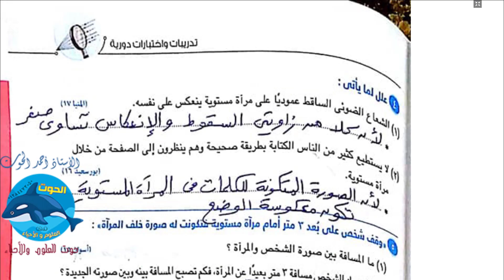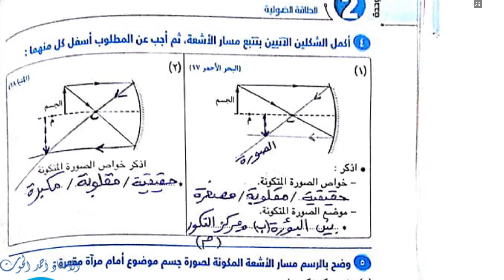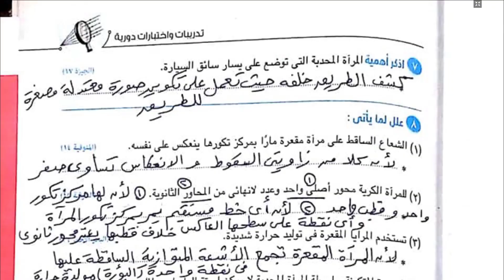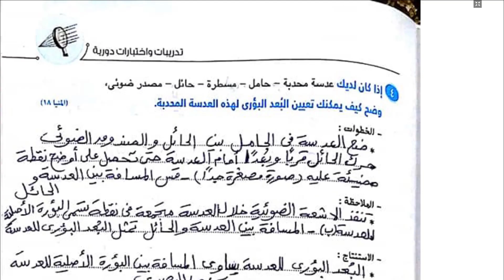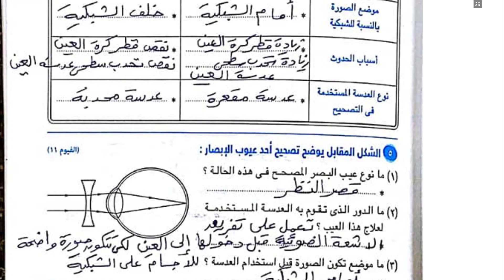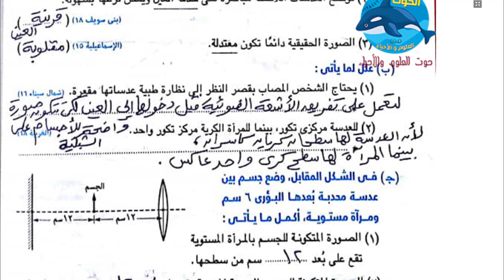حل كراسة الواجب علوم كتاب الامتحان الوحدة الثانية 3ع ت1 - 2019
+ تعليق 📑 علشان رأيك يهمنى جداً
الاستاذ احمد الحوت استاذ العلوم والاحياء يقدم 👇👇
الوحدة الثانية : الطاقة الضوئية
لتحميل كراسة الحل PDF
واي استفسار أو سؤال متعلق بالدرس سيبو تعليق بالسؤال وأنا هجاوب بإذن الله